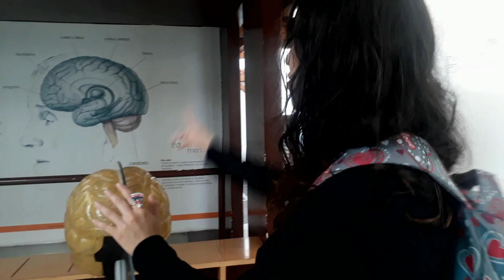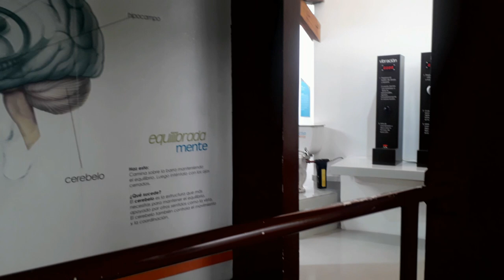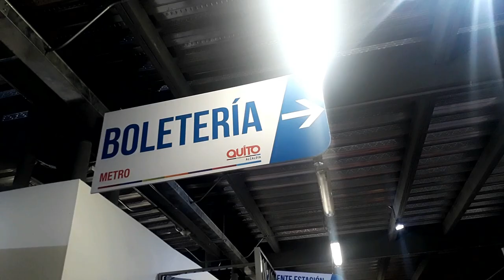Museo Interactivo de Ciencia - Quito | ft. La Wen Canal | Cámara TRES